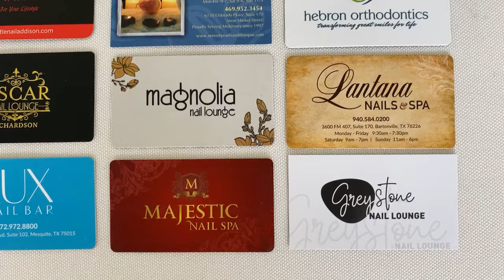BusinessCards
Business cards